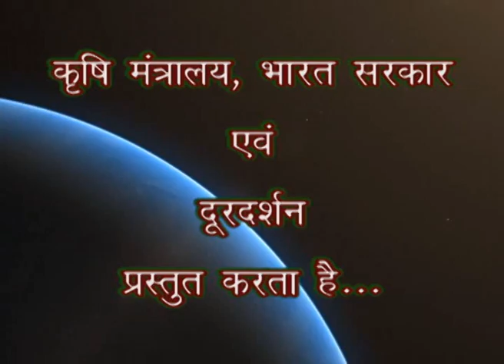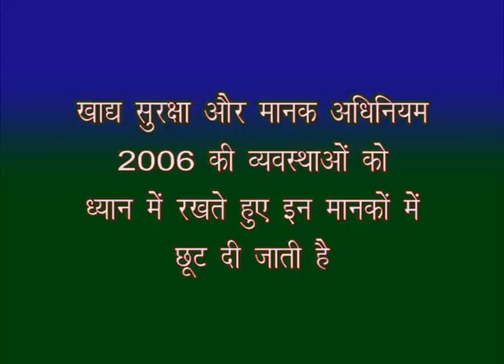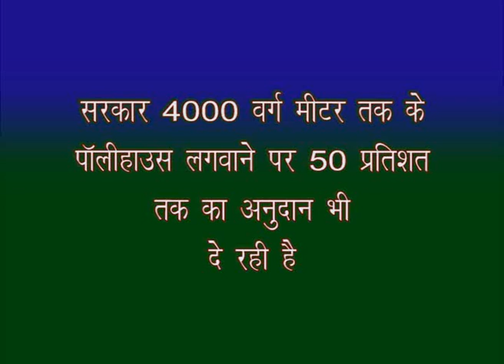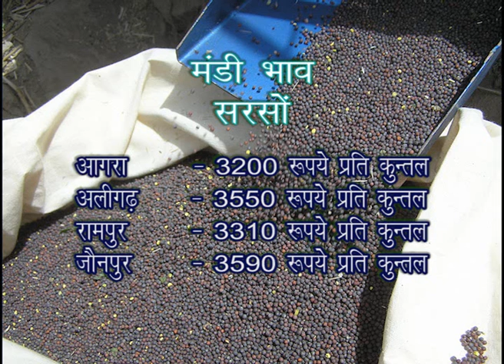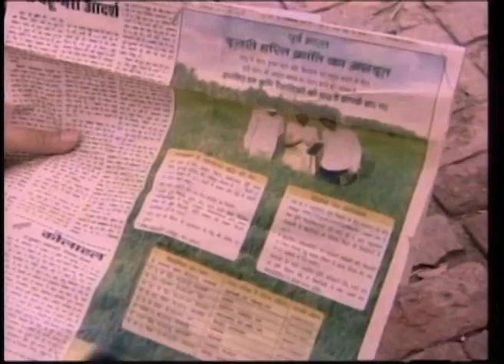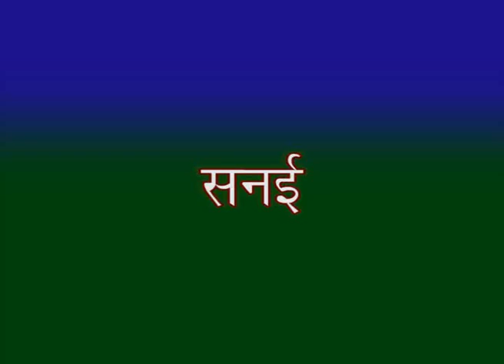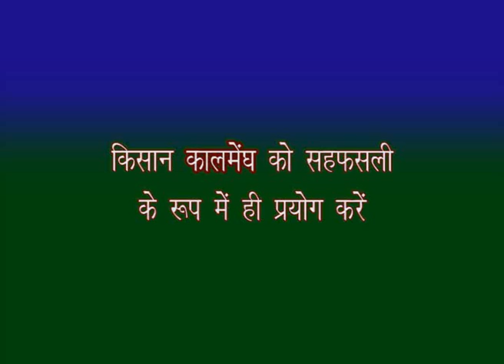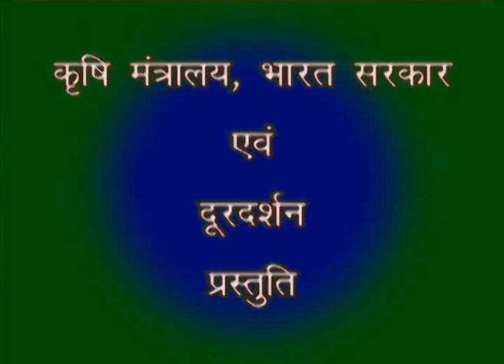krishi darshan 10 04 2015